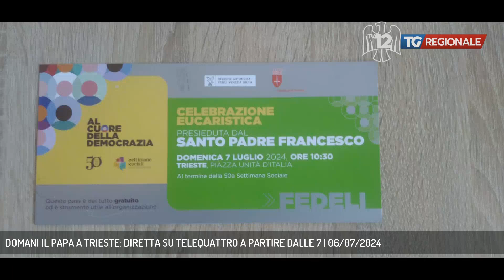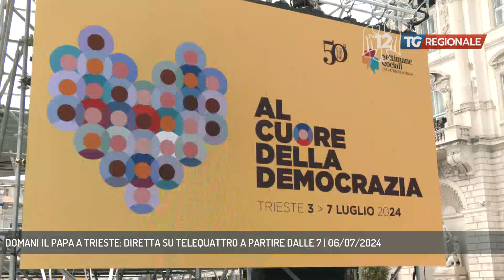DOMANI IL PAPA A TRIESTE: DIRETTA SU TELEQUATTRO A PARTIRE DALLE 7 | 06/07/2024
TG Regionale 06/07/2024 - TRIESTE - Ultimi preparativi per la Santa Messa che papa Francesco celebrerà domani a Trieste, a chiusura della Settimana Sociale dei Cattolici in Italia. Il vescovo Trevisi: "La città ha compreso l'importanza dell'evento". - Intervistati ENRICO TREVISI (vescovo di trieste) (Servizio di Umberto Bosazzi)  - Segui TV 12 anche sul digitale terrestre! Visita il sito tv12.medianordest.it